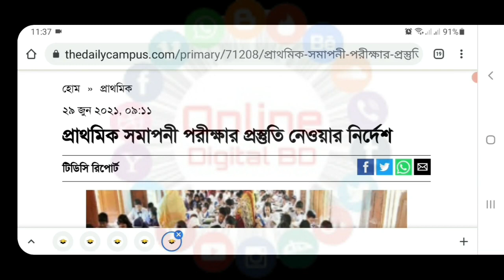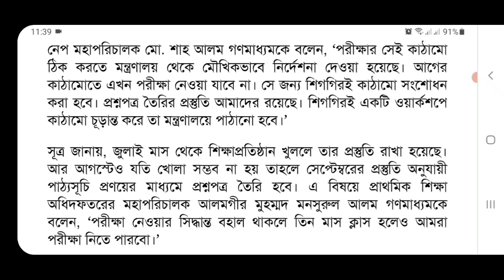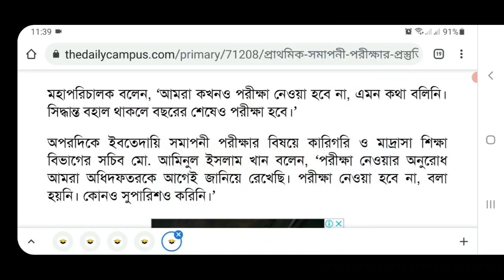এ বছরের প্রাথমিক শিক্ষা সমাপনী ও ইবতেদায়ী সমাপনী পরীক্ষার প্রস্তুতি নেওয়ার নির্দেশ দিল মন্ত্রণালয়